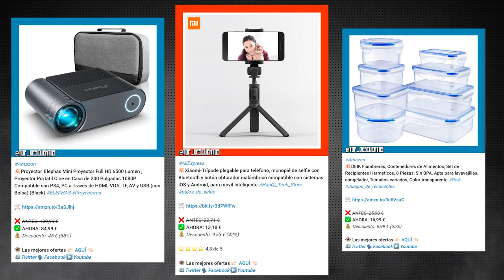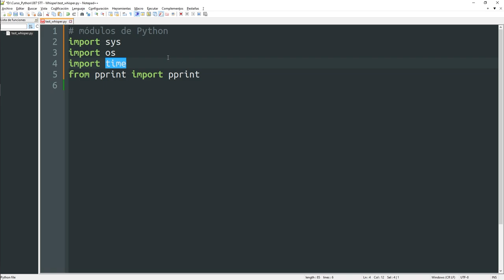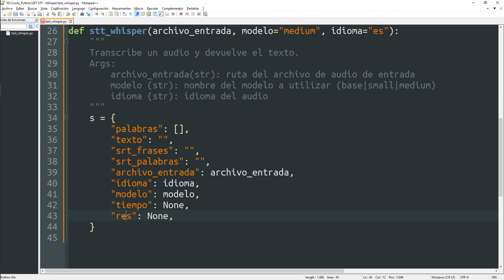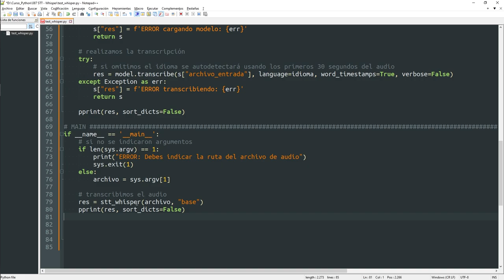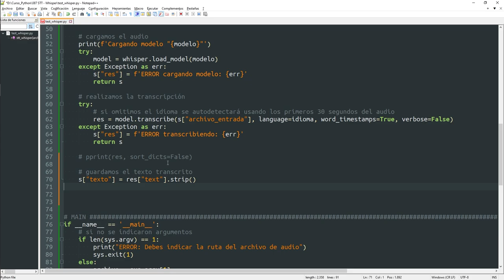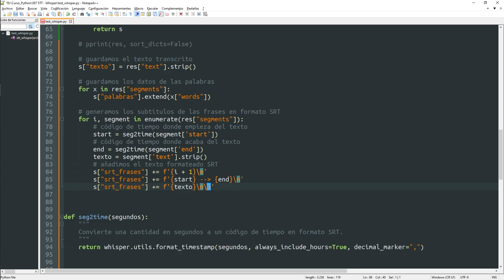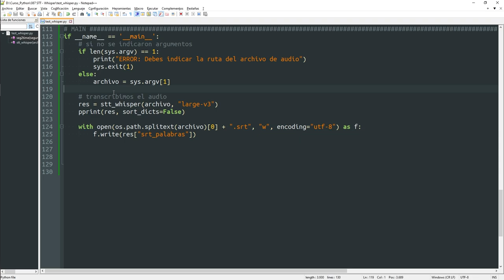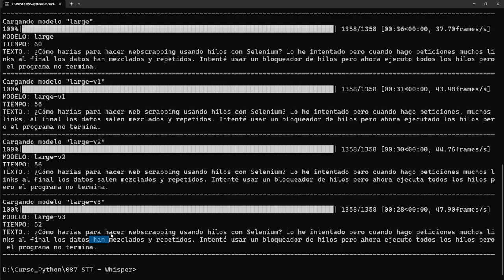087 Speech to Text: WHISPER (subtítulos TIKTOK) [curso Python]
Por cierto, que esta librería también permite realizar la transcripción en un idioma distinto al original, es decir, en un audio de entrada que está en español, podemos realizar la transcripción en inglés. Os recomiendo que echéis un vistazo a la documentación si os interesa el tema.
PD: Habéis visto la pedazo de pelusa que tenía en mi hombro izquierdo a partir del minuto 16:09? Yo me enteré cuando editaba el vídeo. Un saludo a mi perro Goku. Se la dedico a él. XD